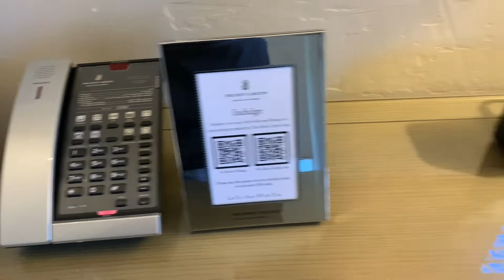Club Lounge Deluxe King Room Walkthrough Tour at Ritz-Carlton Bacara, Santa Barbara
This is a walkthrough of a Club Lounge Deluxe King Room at Ritz-Carlton Bacara, Santa Barbara in California.